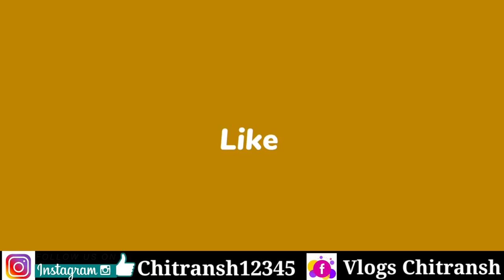EICHER 380 👉 सभी ट्रैक्टरों का भंडार 🔥🔥| MAHINDRA | SONALIKA | MAHINDRA 605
SHREE RAM TRACTORS
G.E ROAD PENDRI RAJNANDGAON ( C.G )

Hello friends ❤️

राधे राधे 🙏🙏